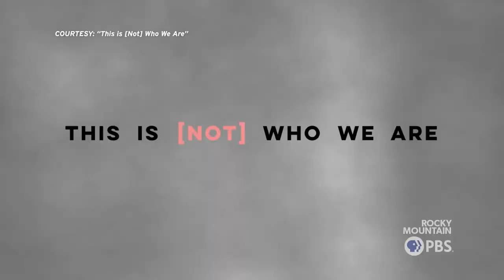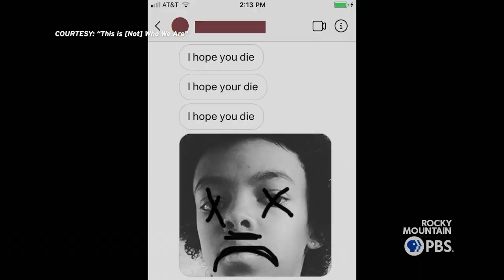New documentary confronts racism in Boulder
n 2017, National Geographic named Boulder, Colorado the "Happiest City in the United States." Citing "breath-taking scenery, a pleasant climate, a charming downtown and enough outdoor activities to keep even the most active person busy," National Geographic's accolade is just one of many that uplift Boulder as having a higher-than-average quality of life.

While scenery, climate, and outdoor opportunities cannot be denied, defining "quality of life" by these things alone created a question for three Boulder County residents: Is it really the happiest place in the United States for those who are Black?